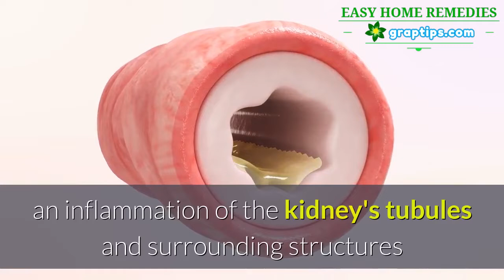❤️Kidney Disease 🌿8 Causes Chronic Kidney Disease and Natural Cures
Chronic kidney disease occurs when a disease or condition impairs kidney function, causing kidney damage to worsen over several months or years.
Diseases and conditions that cause chronic kidney disease include:

1.     Type 1 or type 2 diabetes
2.     High blood pressure
3.     Glomerulonephritis (gloe-mer-u-low-nuh-FRY-tis), an inflammation of the kidney's filtering units (glomeruli)
4.     Interstitial nephritis (in-tur-STISH-ul nuh-FRY-tis), an inflammation of the kidney's tubules and surrounding structures
5.     Polycystic kidney disease
6.     Prolonged obstruction of the urinary tract, from conditions such as enlarged prostate, kidney stones and some cancers
7.     Vesicoureteral (ves-ih-koe-yoo-REE-tur-ul) reflux, a condition that causes urine to back up into your kidneys
8.     Recurrent kidney infection, also called pyelonephritis (pie-uh-low-nuh-FRY-tis)
And How To Chronic Kidney Disease Naturally?

💚 A step by step guide program on what to do to eradicate the root cause of your kidney impairment quickly and easily

💚 Reverse Your Impaired Kidney Function Naturally – With Results Noticeable Within Weeks

💚 Heal Your Kidneys And Have A Better Quality Of Life – By Making Simple Changes That Have Dramatic Results

💚 Improve Your Quality Of Life Even If You Are On Dialysis – This Guaranteed Method Assists Kidney Function – Even If You Are In “End Stage Renal Failure”

🍀🍀 Proven To Start Healing Your Kidneys Today!